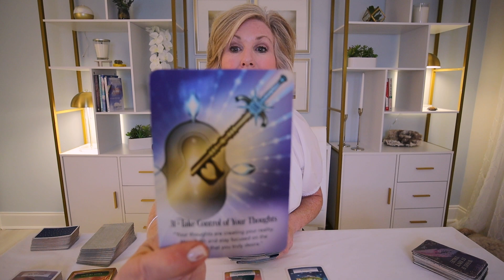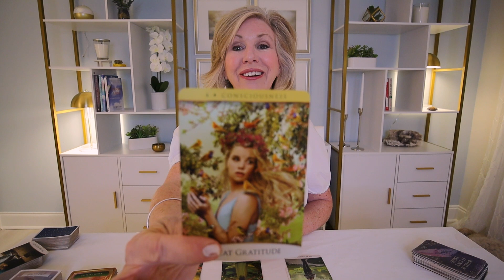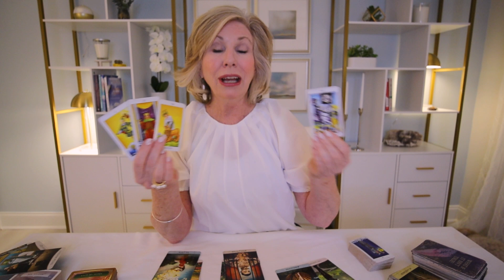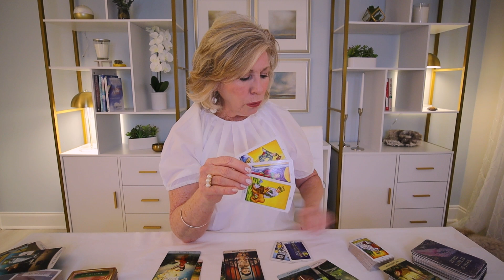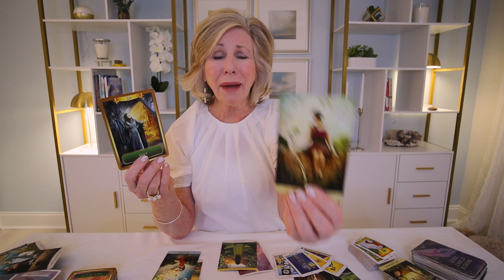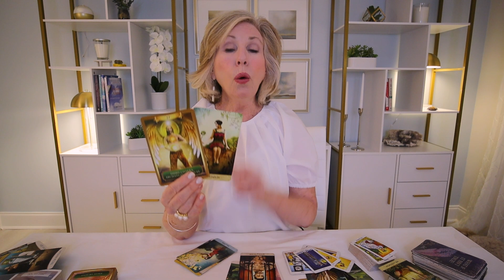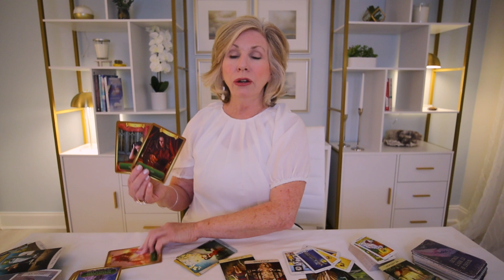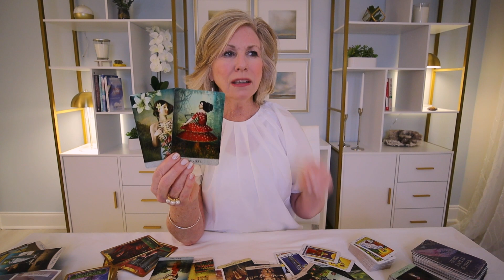AQUARIUS - "A Gift Of Love!" MESSAGE FROM PASSED LOVE ONES TAROT READING November 2023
AQUARIUS TAROT READING - MESSAGE FROM PASSED LOVED ONES - DAY OF DEAD TAROT READING

PERSONAL MESSAGE FROM PASSED LOVED ONES TAROT READING - Would you like a personal message from a passed loved one?  I would love the opportunity to do a personalized version for you! To book a reading, please visit my

COACHING - Are you interesting in finding more fulfillment in your life or career?  A coaching session may be a way to explore the deeper meaning of your true purpose!  When we live in true alignment with our purpose, we feel more fulfilled and attract in the love, joy, and abundance we desire. To explore options and book a coaching session, please visit my